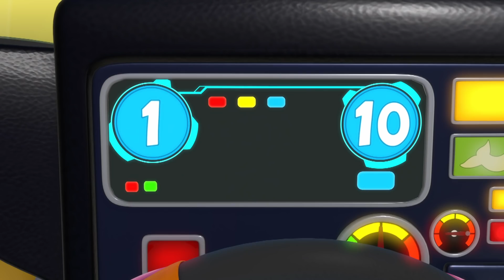Eat Your Vegetables | The Sharksons - Songs for Kids | Nursery Rhymes & Kids Songs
Stanley is trying to feed Grub her vegetables, but she doesn’t want to eat them, they look icky! Stanley tries and tries but it’s no good. However, Tucker finds some triangles have fallen down from above - he gives them to Stanley, and they’re able to build a catapult to turn eating veggies into a game for Grub!

Eat Your Vegetables 00:00
1, 2, What Shall We Do 01:51
Recycling Plant Magnet 03:56
Earth Day Song 06:03
Learn to Ride a Bike 08:39
Winter Morning Song 10:28
Superhero Mummy - Thank You Song 12:33
Old McDugong Counting on the Bus 14:36
Rainbow Submarine 17:09
Shark Family 18:56
5 Little Reef Sharks 20:39
Rainbow Fish 22:26
Happy Birthday 24:17
Johny Johny 25:51
Eat Your Vegetables 27:48
1, 2, What Shall We Do 29:32